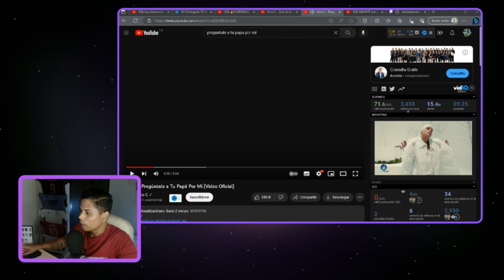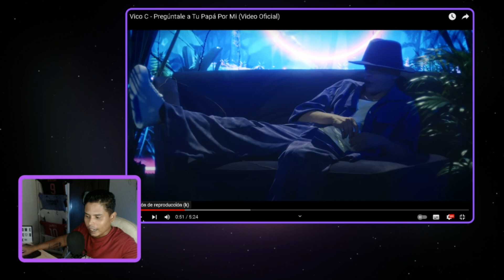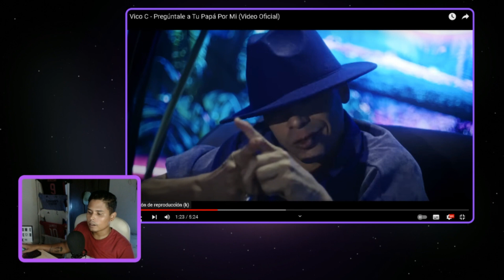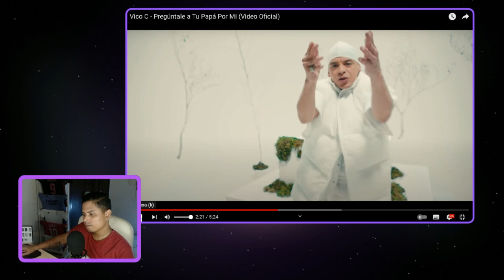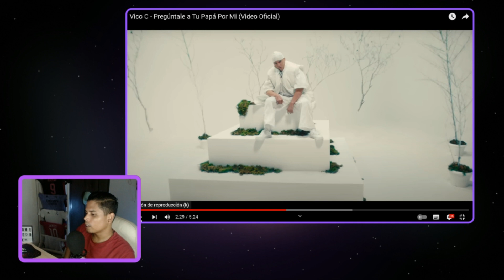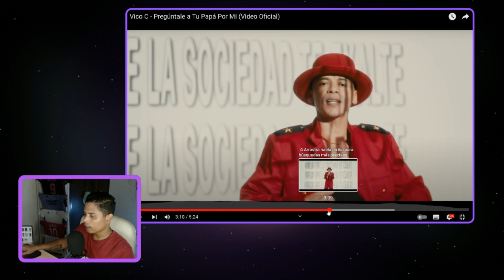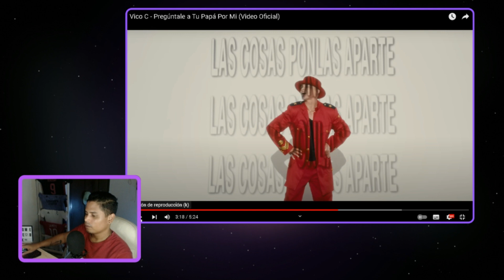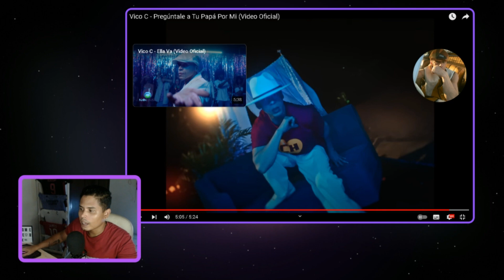PREGÚNTALE A TU PAPÁ POR MÍ - VICO C ¿TIRADERA A DADDY YANKEE? VÍDEO REACCIÓN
VICO C HA ESTRENADO UN NUEVO ALBUM Y HAY MUCHA GENTE ESPECULANDO QUE LA CANCIÓN "PREGÚNTALE A TU PAPÁ POR MÍ" HACE REFERENCIA A DADDY YANKEE. EL EQUIPO DE 3ERA VOZ ANALIZAMOS Y REACCIONAMOS A LA NUEVA CANCIÓN DE "EL FILÓSOFO".